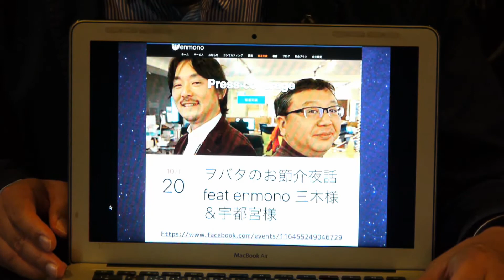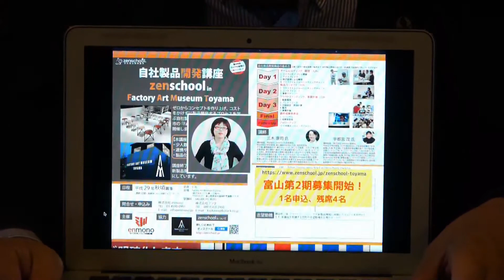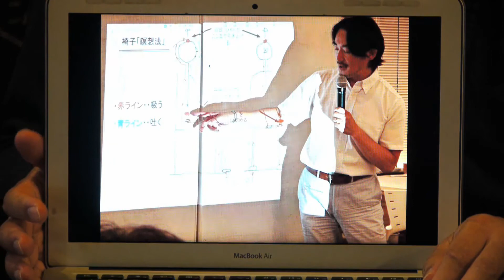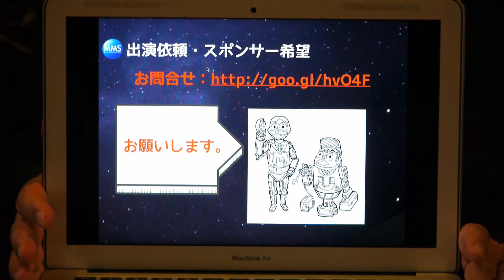第155回MMS「AIとマインドフルネスのディープ過ぎるお話し」ITジャーナリスト 湯川鶴章さん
次世代製造業潮流『マイクロモノづくりストリーミング（MMS）』

第155回MMS（2017/10/6収録）
「AIとマインドフルネスのディープ過ぎるお話し」
ITジャーナリスト 湯川鶴章さん

　 マイクロモノづくりストリーミング、企画から販売まで一貫で自社製品やサービスを生み出す、「マイクロモノづくり」。その「マイクロモノづくり」の実践者・支援者を毎回お呼びして対談をします。

　今回ゲストとして対談させていただいた、湯川さんは、enmono三木が立ち上げた「禅とマインドフルネス」の国際会議「zen2.0」にご登壇いただきました。その時にお話いただいた、AIとマインドフルネスに関わる、普段の講演では聴衆がひいてしまうぐらいにディープなお話しを放送の中でお伺いしました。